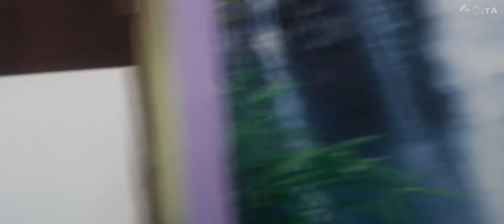Amar chotto baba dekhte dekhte kotto boro hoye gelo//Birthday vlog// polao Mutton kosa